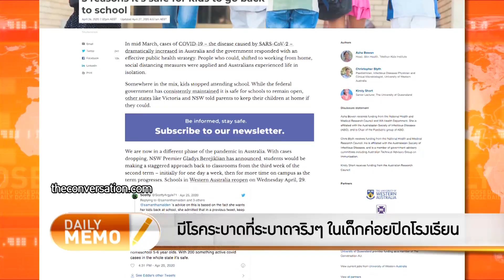The Daily Dose - คนเราต้องเรียนหนังสือ นี่ไม่ใช่สภาวะยกเว้น